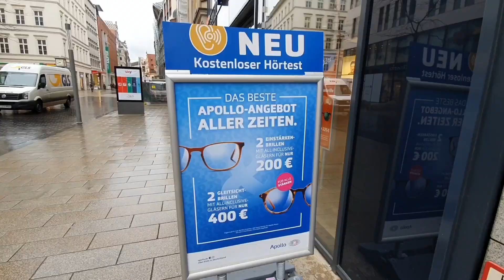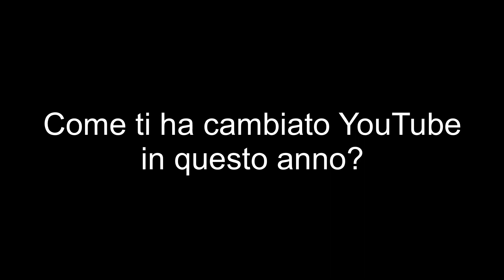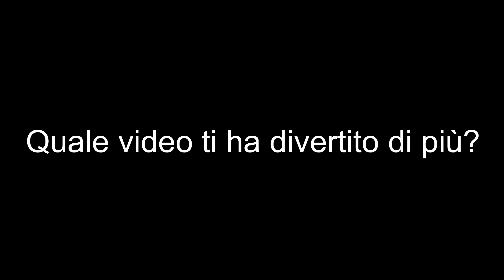1 anno di YouTube. Le nostre impressioni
Ciao

Esattamente 1 anno fa il 24 febbraio 2019 usciva il nostro primo video. Da allora ne sono usciti  tanti altri.
In questo video vogliamo raccontarvi un po' le nostre impressioni di questo anno insieme sul tubo.

Lost in Lipsia